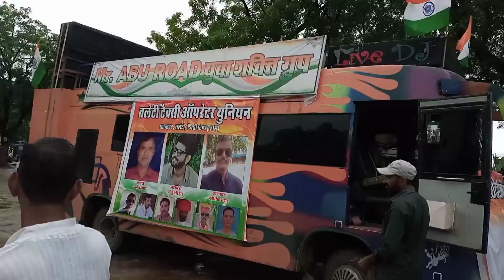75 स्वतंत्रता दिवस बाबा के घर मे इस तरह मनाया गया ।।